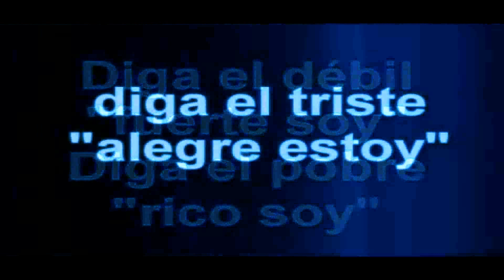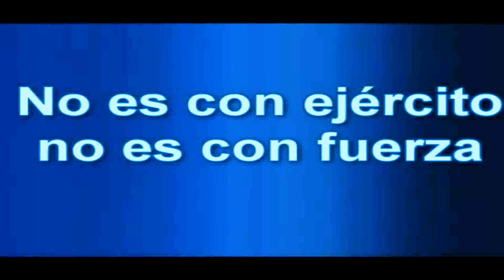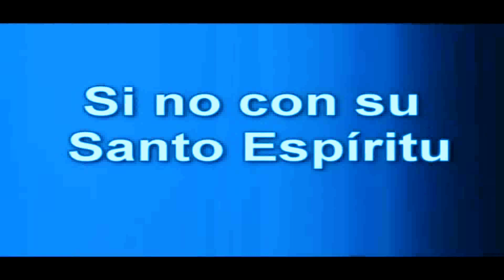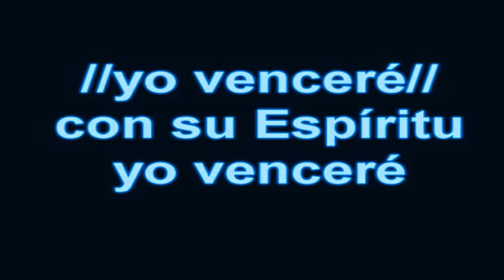yo venceré hd